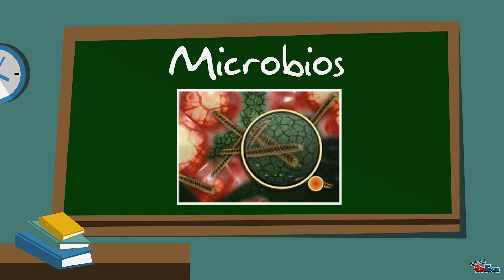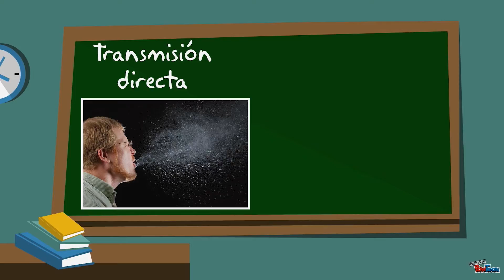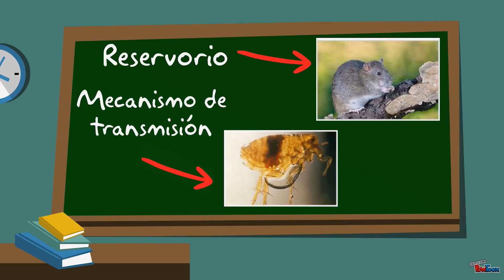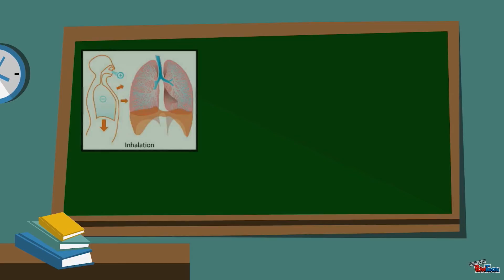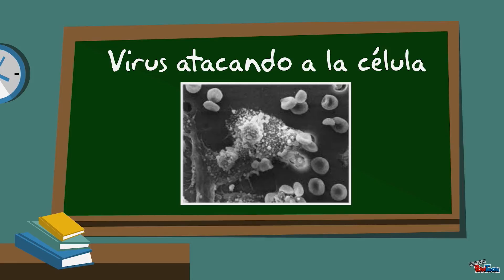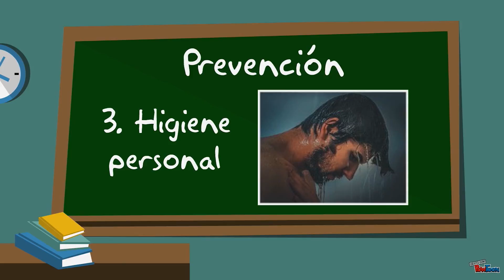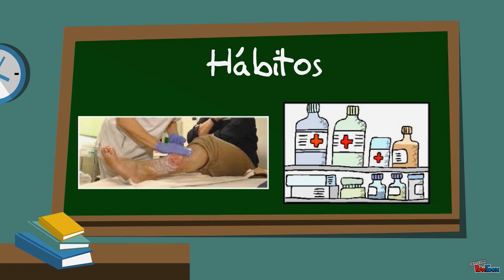Aulas sin fronteras - Ciencias naturales - Tercer Bimestre - Semana 7 Clase 1